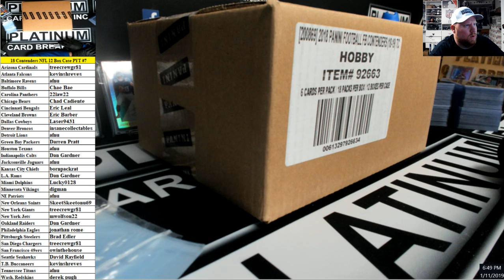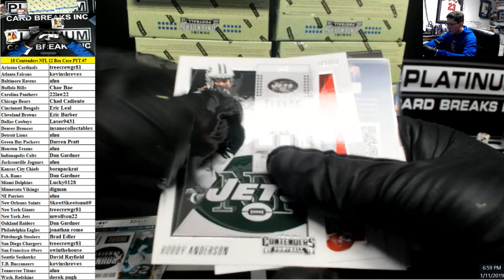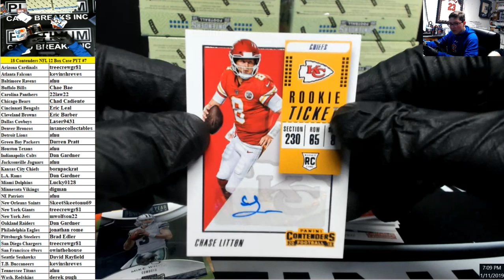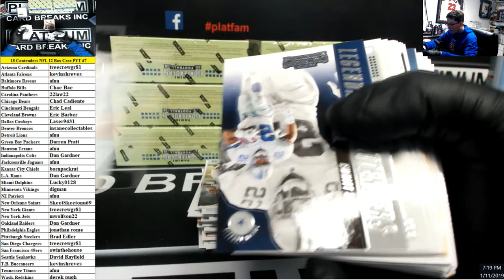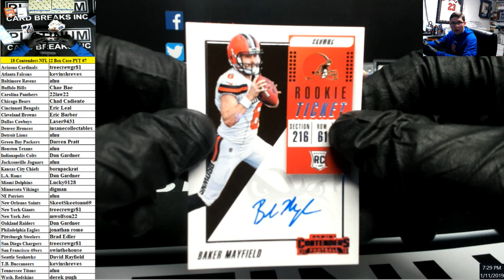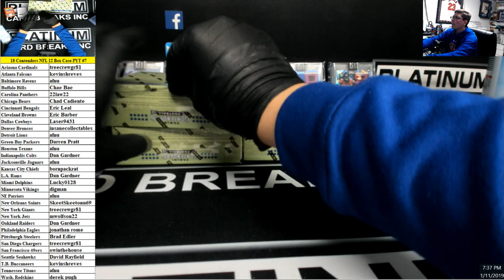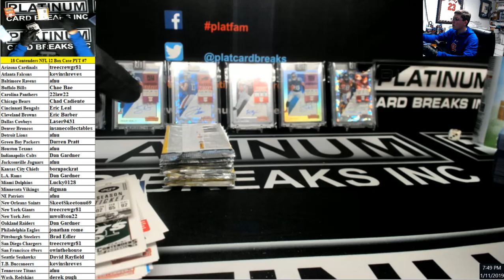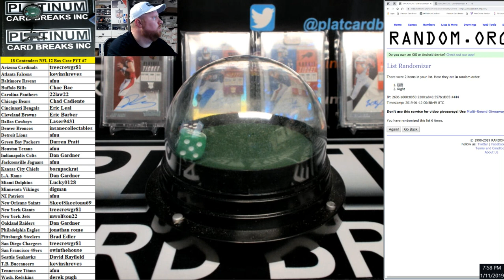2018 Panini Contenders Football 12 Box Case PYT #7